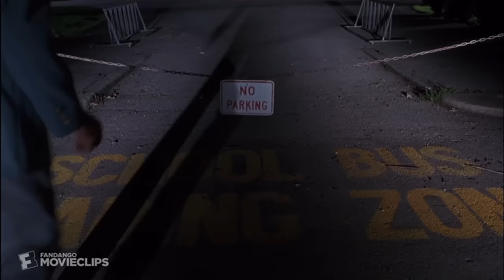Dennis the Menace (1993) - Eat Your Dinner Scene (9/9) | Movieclips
Dennis the Menace - Eat Your Dinner: Dennis (Mason Gamble) tries to get Switchblade Sam (Christopher Lloyd) to eat the beans so he can get the handcuff key.

FILM DESCRIPTION:
Mischievous Dennis Mitchell (Mason Gamble) makes the life of neighbor George Wilson (Walter Matthau) miserable with his overactive energy and inadvertent troublemaking. Because his parents must leave town for work and can't find a baby sitter for Dennis, they ask George and his wife, Martha (Joan Plowright), to take care of him. But when burglar Switchblade Sam (Christopher Lloyd) breaks in to steal George's gold coin collection, he takes Dennis as a hostage, and crusty George must save the boy.

CREDITS:
Cast: Mason Gamble, Christopher Lloyd
Director: Nick Castle